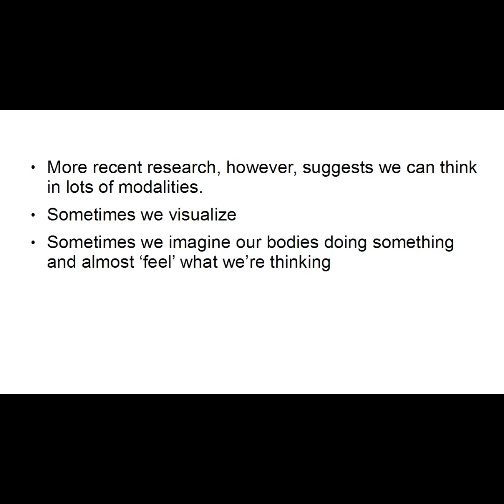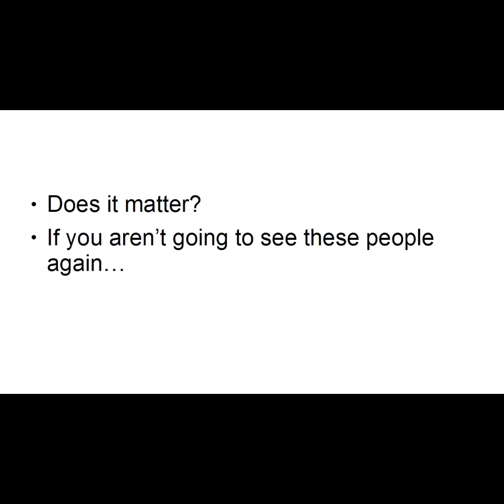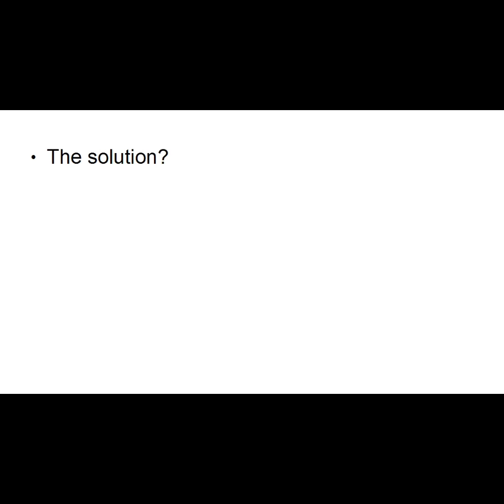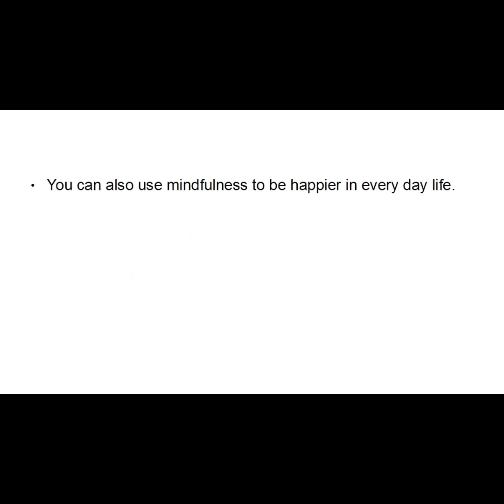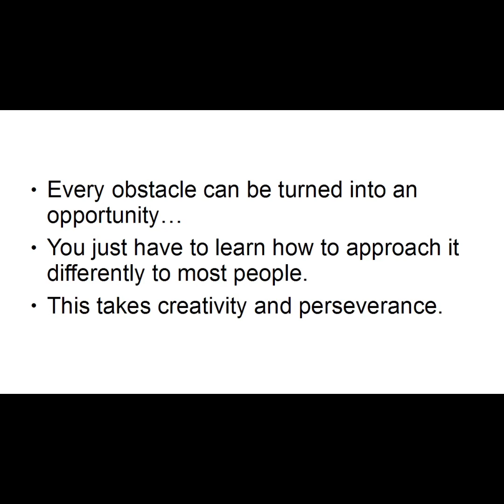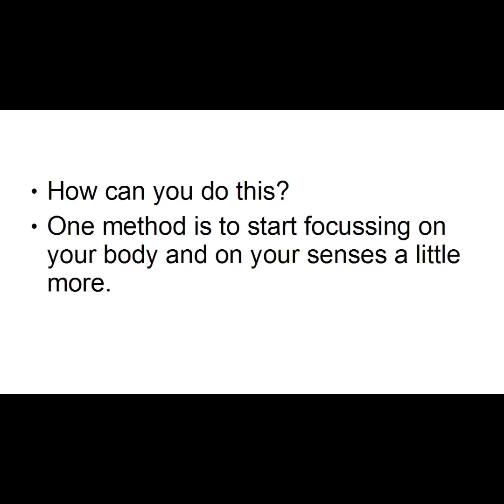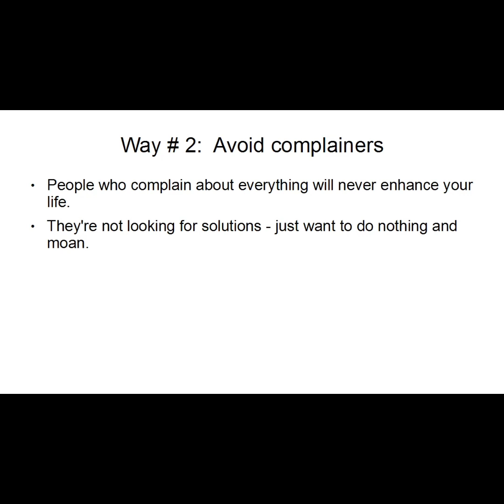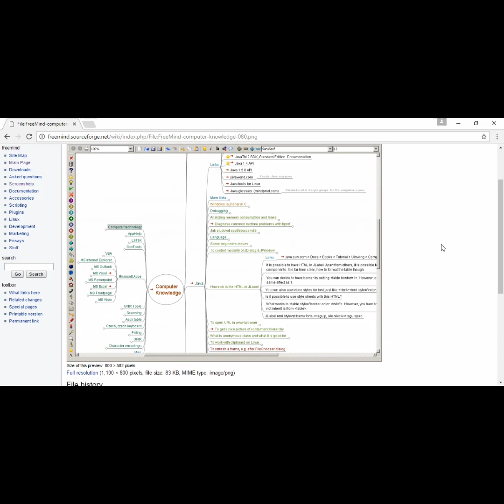Wired To Succeed Upgrade Package 100%free video course with resell rights